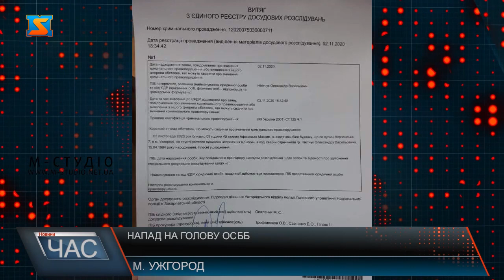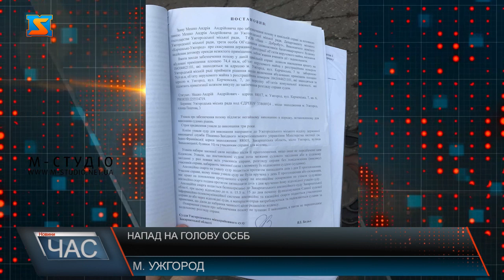Здійснили напад. Оренда всупереч закону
Удар по голові, кілька по тулубу - ранок понеділка для голови ОСББ "Керченськ е-Ужгород" виявився фатальним. Олександр Нікітчук намагався завадити проникнути до електрощитової багатоповерхівки стороннім особам. Адже сам викликав фахівців для вирішення проблеми з вибиванням світла в будинку і це були не представники енергомережі. Викликали поліцію, зафіксували  напад, наразі порушено кримінальне провадження. Правоохоронці з’ясували особу нападника – ним виявсядиректор ТОВ "Наш-Добробут".Мова про підвальні приміщення, де в гуртках займалися діти, що належало співвласникам ОСББ згідно з технічним паспортом. А у 2019 році очільник департаменту міського господарства всупереч закону зареєстрував у власність Ужгородської міської ради, що мешканці будинку  оскаржили у суді. Люди обурені: попри судову тяганину, арешт майна, орендар продовжує завозити будматеріали у приміщення, проводити ремонтні роботи. Зафіксовані фотофакти долучили до справи, сподіваються на верховенство права. А діти на відновлення роботи гуртків.